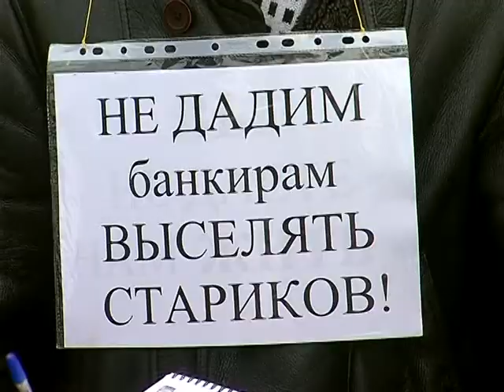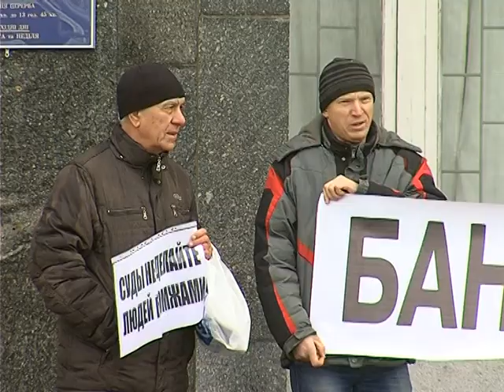Протест біля Деснянського суду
Потерпілі від банківського свавілля зібралися біля Деснянськогго районного суду. Вони прийшли, аби підтримати свою колегу, яка може залишитися без житла.